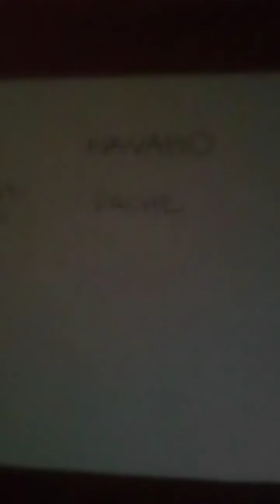November 28, 2021